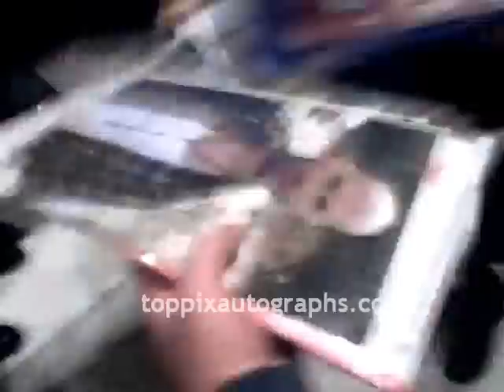Guillermo Diaz - Signing Autographs at 'Cop Out' Premiere Afterparty in NYC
Guillermo Diaz signed autographs at the 'Cop Out' premiere afterparty in New York City. For authentic autographed memorabilia of Guillermo Diaz and many other celebrities, check out TopPix Autographs Get the Best Deals on Authentic Autographs on our eBay Store